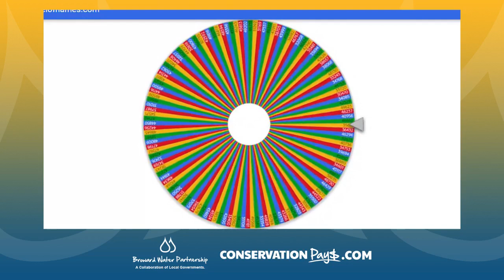Summer of Savings contest Winner Announcement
Just in time for the holidays!

We are happy to announce the winner of our Summer of Savings contest! Today’s lucky winner will receive a $250 gift card.  Eligible Broward County residents that applied for our $125 high-efficiency toilet rebate between July - September 2023 were automatically entered to win! Congratulations to our contest winner Franklin!